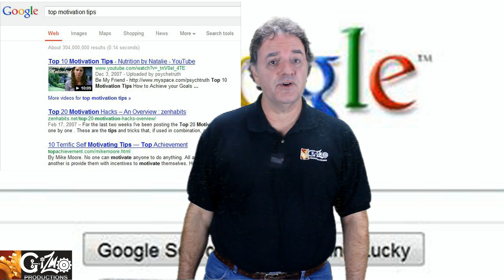Google Loves YouTube - You Tube video conversion tips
Why Does Google Love YouTube?
Did you know Google loves YouTube? Google loves to watch videos just like
you love to watch TV. Articles can take days to get indexed but videos are
indexed by Google in 15 mins or less. And an indexed video has a 50x greater chance of placing high in Google Search Rankings.
That's it?
Well, no. Actually Google loves YouTube so much that they BOUGHT it!
Oh, and by the way, did I mention that YouYube is the #2 SEARCH ENGINE?
One of the benefits of submitting video to YouTube is the search
result is different. Video results at Google are the only ones
with a picture on the left and appear like paid advertising, but for free!
For example: try searching Google for the keyword "top motivation tips"
Can you see the video result ranked at #1 has a picture on the left?
Don't you think People are more likely to CLICK that link, WATCH the video
and VISIT the owner's website? Now that is powerful.
Nothing can beat video marketing.
Now imagine if you could turn your articles, blogs or page text  into such videos?
Same content, just a different mode of delivery.. Instead of
people reading a bunch of text, imagine people watching it
interactively in a video.
Research has shown that people prefer watching and hearing videos
than reading a bunch of text. That means your videos will have a much
greater impact to your bank account. Much more profit.
So, if video marketing is so powerful why don't more and more people use it?
It's because video marketing, as powerful as it may be, has always been expensive and difficult, making it too confusing or financially out of reach for the average guy.
That's why it has become our mission here at GIZMO Productions, to make high quality multimedia products more attainable for small independent business entrepreneurs in addition to the work that we do for our national clients. PLUS, Gizmo Productions has partnered with the recognized YouTube guru in the country, in order to bring some of his exclusive techniques into our arsenal, for achieving unbelievable search results!
If you have never considered video as part of your marketing strategy, or if you dabbled with video on your own, with "less than stellar" results, you owe it to yourself to make a phone call or shoot us an email, and give us an opportunity to share some exciting possibilities of what video can mean to YOUR bottom line!